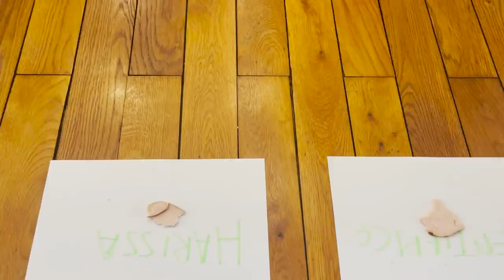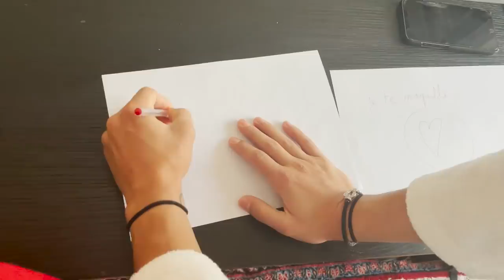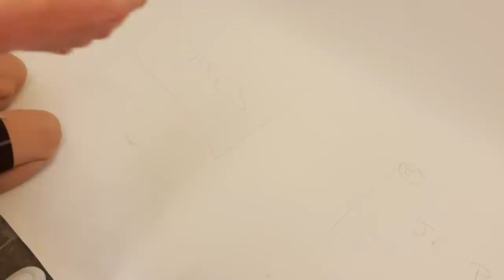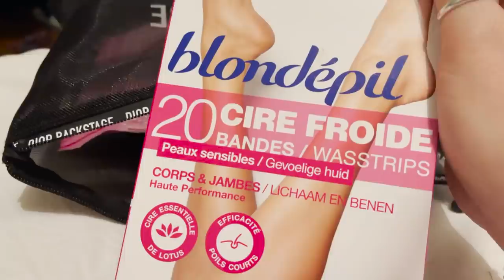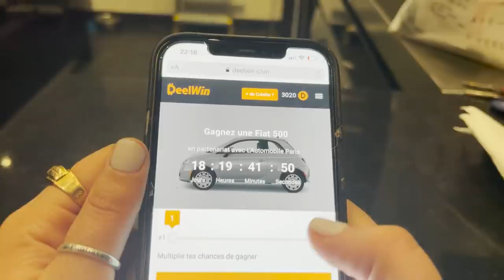RIO CONTROLE NOS VIES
On a décidé le temps d'une journée , de laisser Rio contrôler notre vie.
Et vous, vous laisseriez votre animal de compagnie décider pour vous?

DEELWIN c'est le premier club privé qui offre 1 cadeau par jour à ses membres (iPhone 12, PS5, Rolex, voiture ...) !

On a joué sur DeelWin pour tenter de gagner un cadeau tous les jours (Voiture, Rolex, PS5, iPhone 12) . Pour tenter ta chance, rejoins le club à partir de 13,90€ ➡️
-20% avec sur ton inscription avec le code ROMAIN20

Tous les tirages sont en live à 19h sur leur Instagram ➡️
(certifié par un huissier de justice)